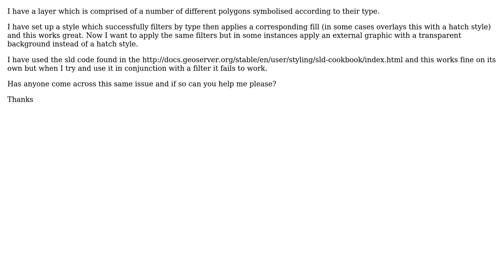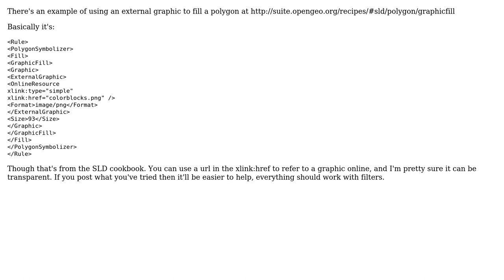GIS: Styling a polygon layer using external graphics